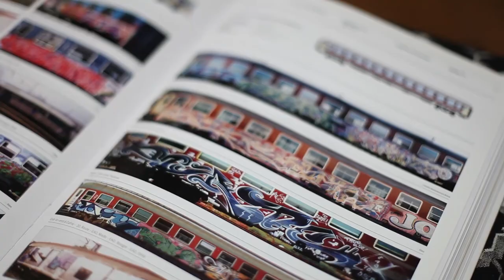Joys... behind the scene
photography: Paolo Prandin - Erik Fasolo
post-production: Adriano Sganzini